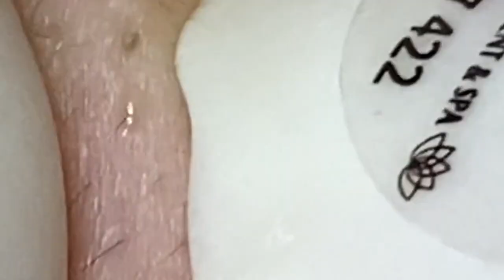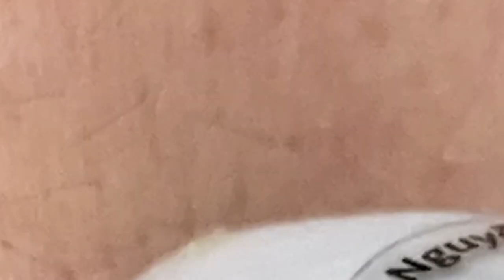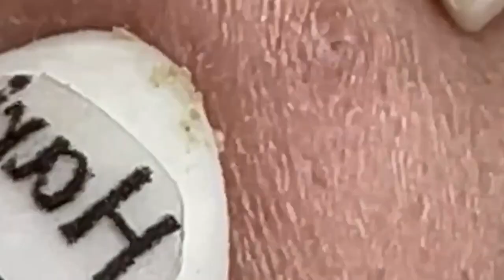العناية بالبشرة الفاخرة اليومية للوجه مع وكالة ناسا HANA 2938